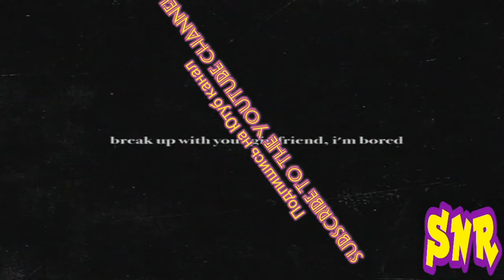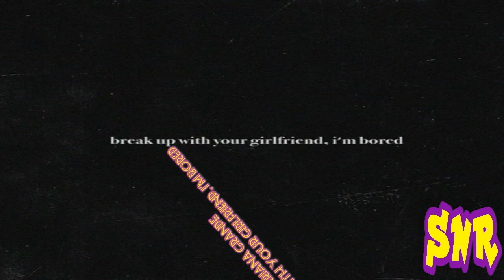Ariana Grande - Break Up With Your Girlfriend, I'm Bored (Audio)